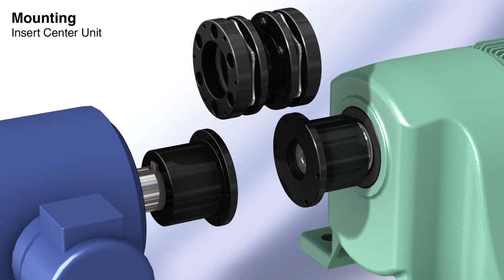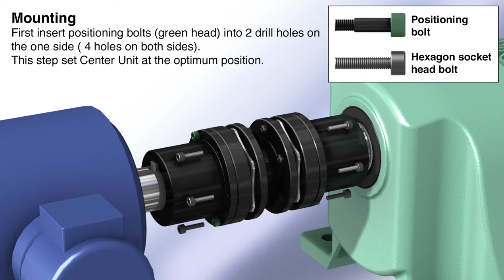Mounting instructions for the Tsubaki Echt-Flex Coupling NER Series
NER Series uses a center unit structure that fixes two pairs of discs (leaf springs) with a spacer and flanges on both sides. This unit is delivered as a complete set, eliminating the burden of fixing the disc.

After centering, just fix the hubs and center units with their respective bolts using a small torque wrench. Couplings can be mounted in about half the time of conventional products.